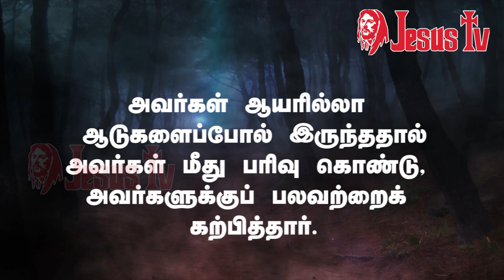06.02.2021 இன்றைய இறைவார்த்தை | Indraya Iraivarthai | Today Bible Verse in Tamil | இன்றைய வசனம்